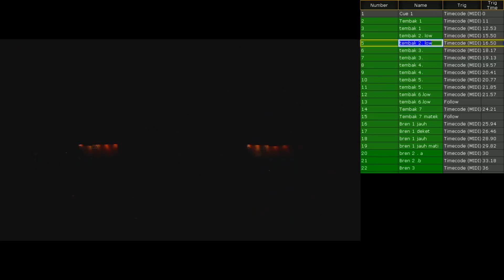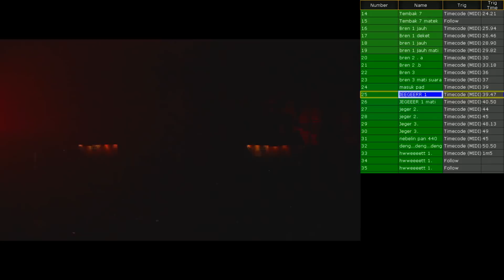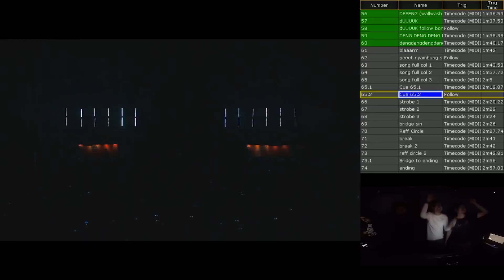Lighting show and timecode cues - Opening PBNC Session 1 at Tennis indoor jakarta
Point blank competition April 2019. I gives the cues and timecode.
And also, i make it the Music of lighting show.